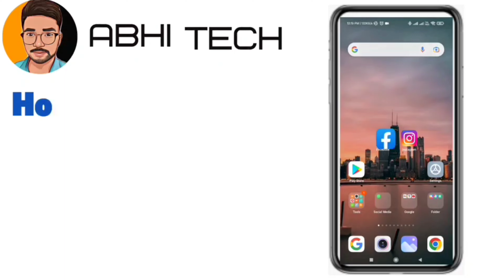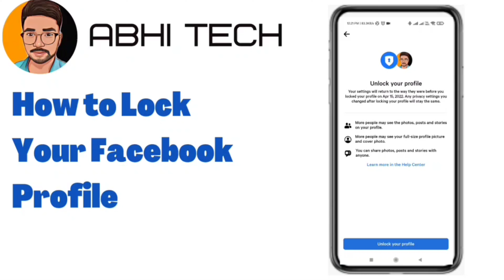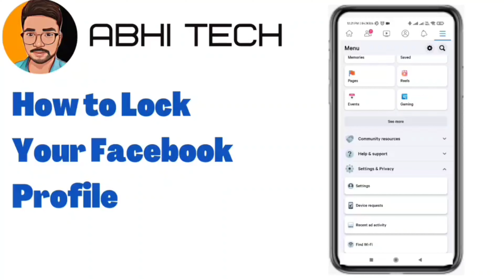How to Lock Your Facebook Profile | Facebook Profile Lock Kaise Kare || Abhi Tech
How to Lock Facebook Profile | Facebook Profile Lock Kaise Kare | Facebook Profile Locked

About this Video:
In this video, I will show you about how to lock Facebook profile easily in few seconds. So, after watching this video you will be able to lock your Facebook profile.

Other Queries:
Facebook profile is locked
Facebook privacy 2022
Facebook privacy
locked your Facebook profile

______________/ \ Social Links / \_______________